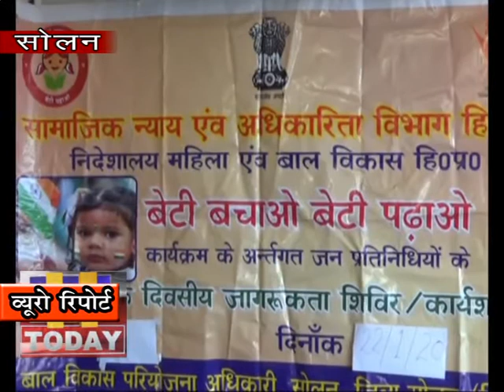23 JAN N 11 B 3 जिला सोलन की निर्मल ग्राम पंचायत नौणी मे बेटी बचाओ बेटी पढाओ का संदेश दिया गया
जिला सोलन की निर्मल ग्राम पंचायत नौणी मे बेटी बचाओ बेटी पढाओ का संदेश दिया गया। बाल विकास परियोजना के तहत आयोजित इस कार्यक्रम मे जहां नई जन्मी बच्चीयों को सम्मानित किया गया वहीं पंचायत की उन बेटीयों को भी सम्मानित किया गया जो अलग अलग क्षेत्र मे उत्कृष्ठ कार्य कर रहीं हैं